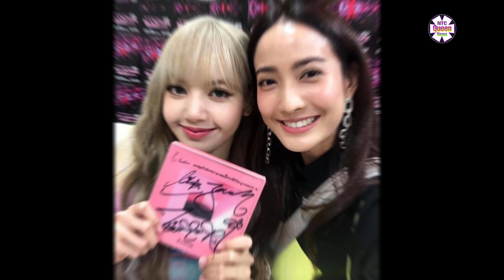😂Taew Natapohn phấn khích đăng cover Lalisa của Lisa, netizen ngán ngẩm: 'Chị chỉ nên đi đóng phim'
Điều gì khiến đoạn cover Lalisa của Taew Natapohn gây tranh cãi dữ dội trên mạng xã hội như vậy?